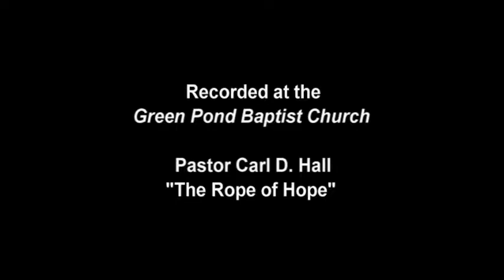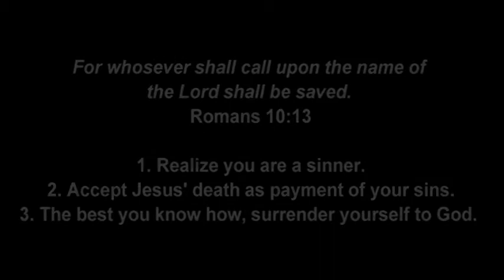The Rope of Hope